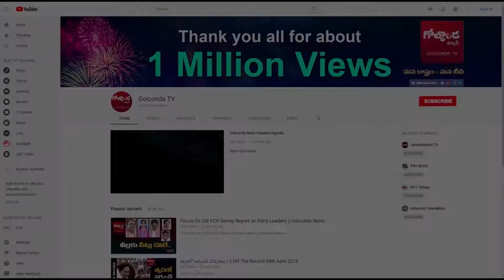గాంధీ కుటుంబానికి ఎస్పీజీ భద్రత తొలగింపు....! || Golconda TV News